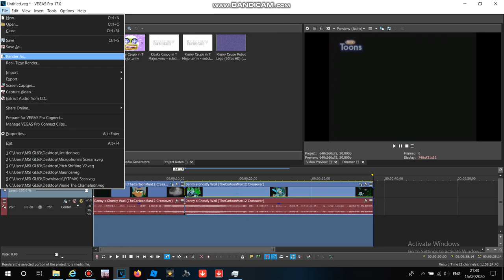I Render Danny's Ghostly Wail For Wallace And Gromit Forever